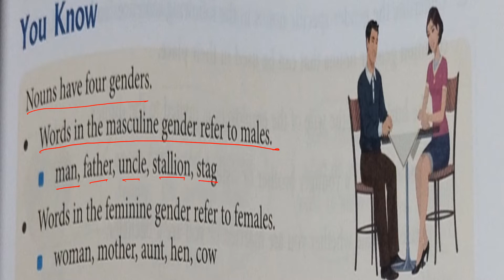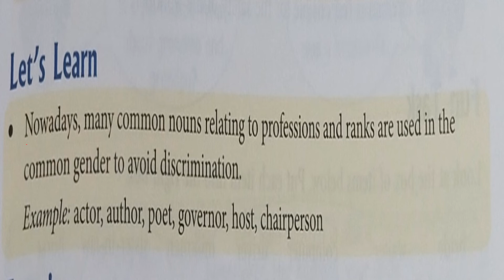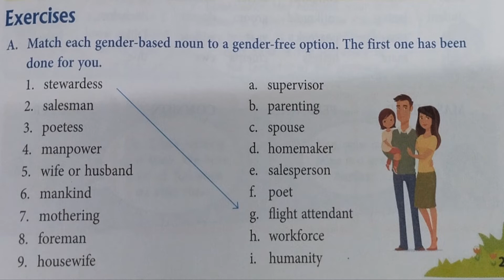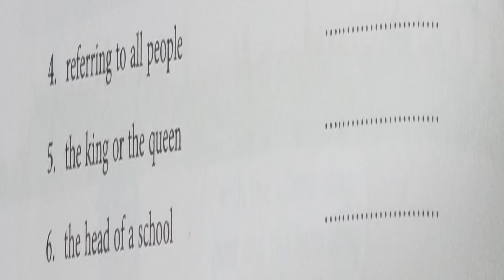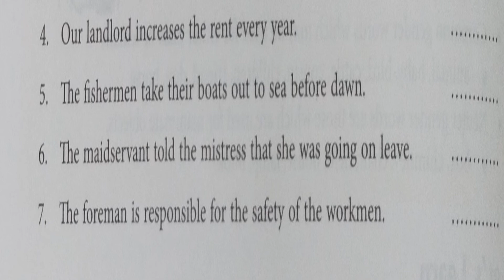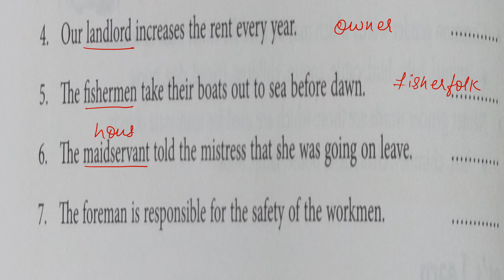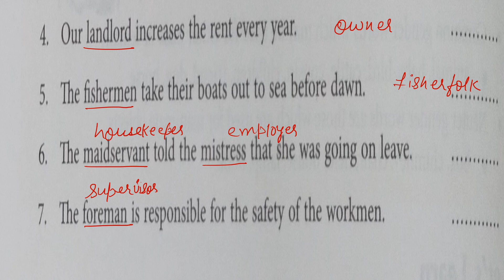Noun | Great Fun With Grammar Book | Ch-5 | Solved Worksheet | English Grammar